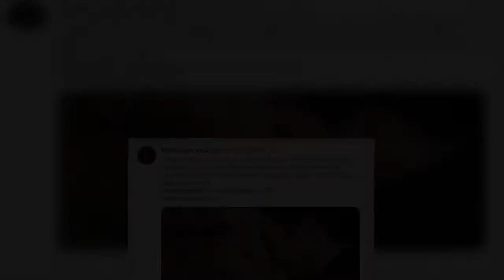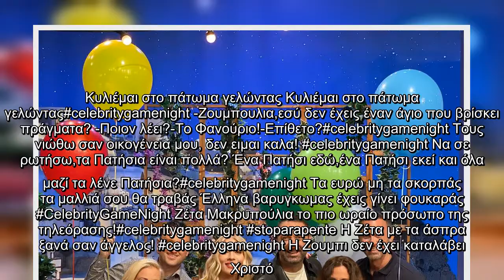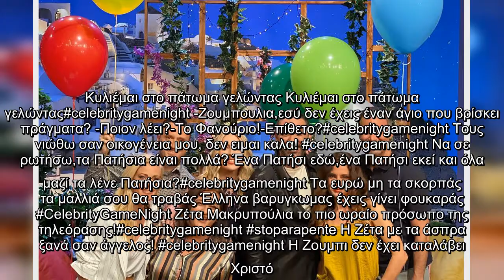Celebrity Game Night: Αμαλία, Ντάλια και Ζουμπουλία έγιναν... βασίλισσες στο twitter!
Μεγάλη τηλεοπτική επιστροφή για την παρέα του Παρά Πέντε, η οποία συμμετείχε σε ένα απολαυστικό επεισόδιο για το Celebrity Game Night. Παρά τα όσα είχαν γραφτεί και ακουστεί για τις σχέσεις του, οι πρωταγωνιστές επέστρεψαν, 14 χρόνια μετά και το twitter πήρε "φωτιά" από τις αξέχαστες ατάκες της τηλεοπτικής σειράς. VIRAL ΕΙΔΗΣΗ: Ευτυχείτε: Απίστευτη ατάκα Μικρούτσικου για Ελευθερίου: «Αποχώρησε η βοηθός ενός τοξικού ανθρώπου»  Διαβάστε παρακάτω μερικά από τα tweets για το Reunion της σειράς, Παρά Πέντε... Η παρέα που λατρέψαμε ξανά μαζί μετά από τόσα χρόνια! ❤Χαμογελαστό πρόσωπο με μάτια σε σχήμα καρδιάς#celebritygamenight -Ο Σπύρος να μας πει που τον ειδε...-Φορούσε ένα τζίν!-Τι μάρκα? Κυλιέμαι στο πάτωμα γελώντας Κυλιέμαι στο πάτωμα γελώνταςΚυλιέμαι στο πάτωμα γελώνταςΚυλιέμαι στο πάτωμα γελώντας celebritygamenight "Εγινε επειδή εγώ είμαι ερωτευμένος μαζί σου, γτ δεν υπάρχει στιγμή της ημέρας που να μη σε σκέφτομαι, γτ θα έκανα τα πάντα για σένα, θα έχανα τα πάντα για σένα, θα άφ ...